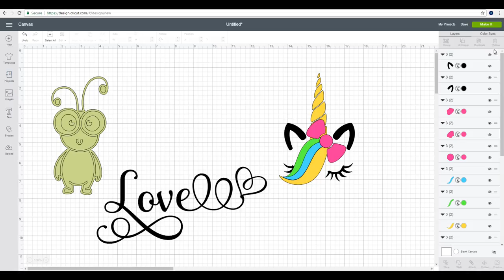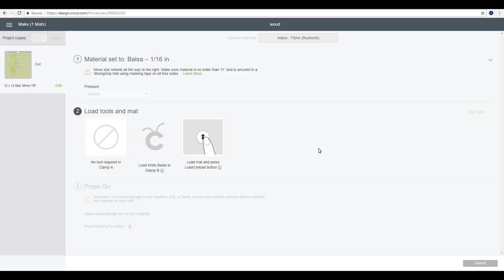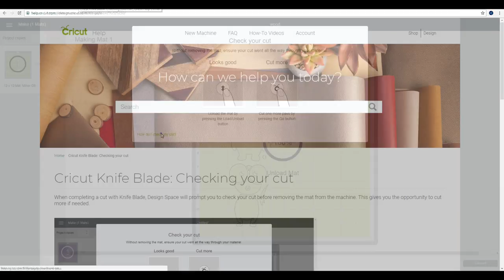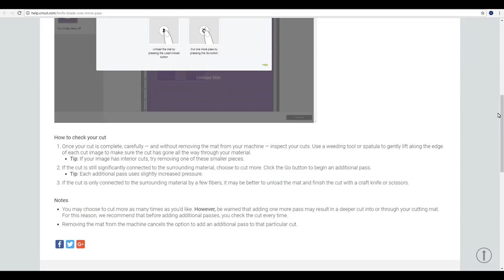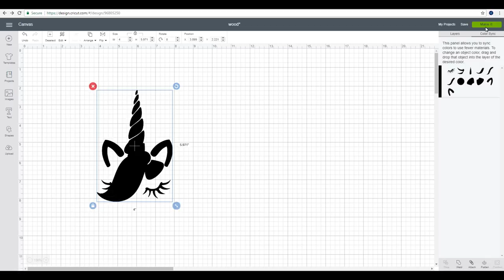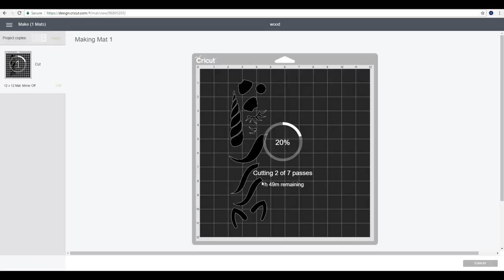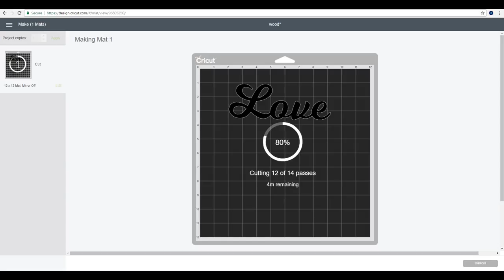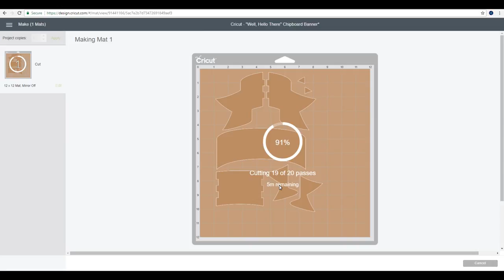Cricut Maker Knife blade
Watch what the Knife blade can do! A look at the knife blade and how to cut balsa wood, bass wood and chipboard❤

Balsa 1/16
Balsa 3/32
Chipboard 1mm - 3 pack